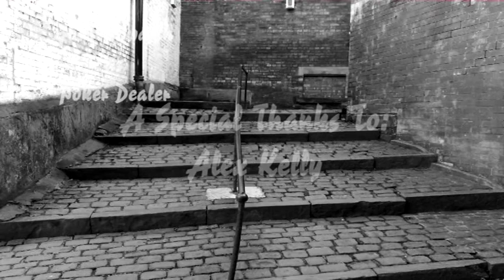Stockport College - Film Noir - Deception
As part of the Extended Diploma Creative Media Production course students produce a Film Noir short film.